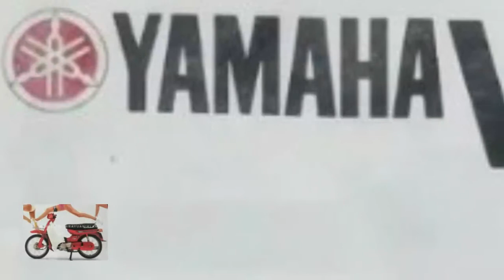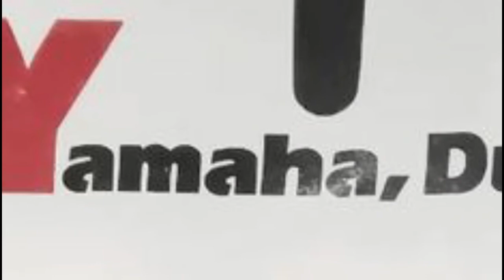Iklan Yamaha V80 Excellent - Brosur Iklan Motor Yamaha Lawas - 2 Tak Racing